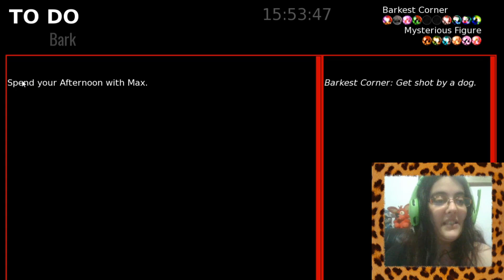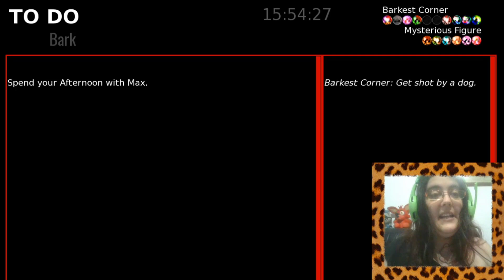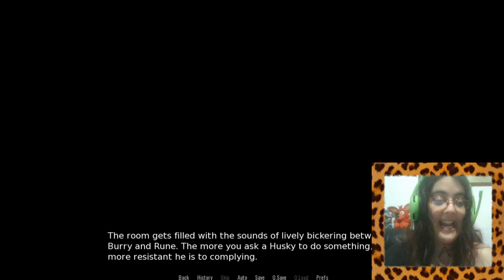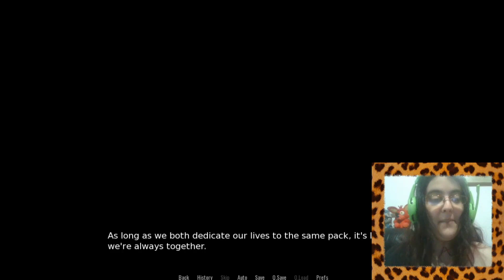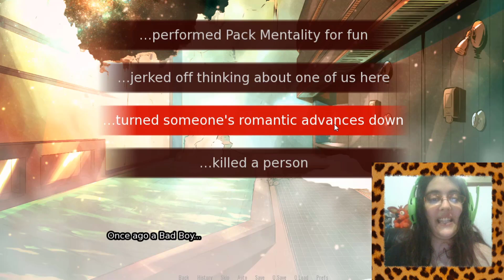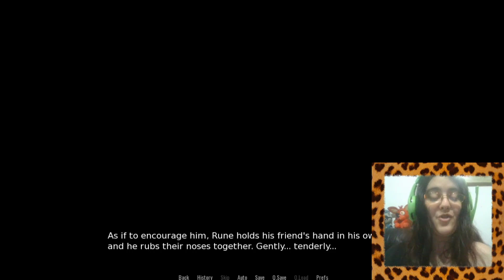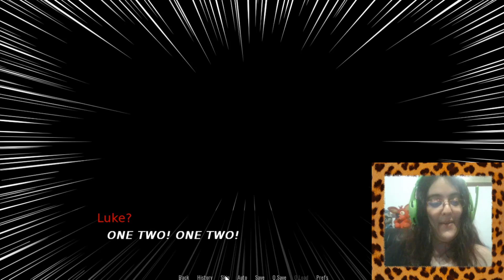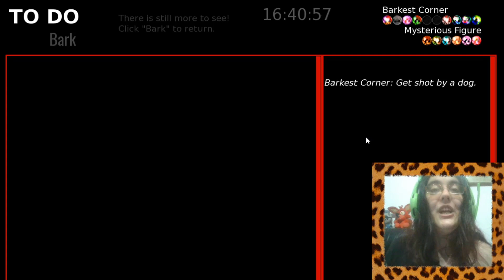Shelter Parte28-COMO MAX CONOCIO A TEAK!!!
Este es el ultimo episodio por ahora!

Parece ser que antes de despedirnos tenemos ciertos momentos como es costumbre, y ademas unas cuantas anecdotas de parte de Max. Que es lo que nos puede esperar?

• Mis Redes •